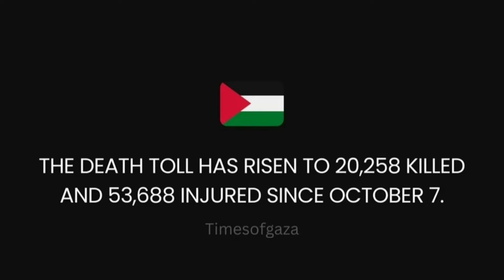My Trip to KERALA 🌴FINAL PART (PART-4)||ALLEPPEY WONDERLA KOCHI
ASSALAM ALAIKUM

MY TRIP TO KERALA  series pasand aayi?

Aur inshallah jald hi Naya vlog aayega